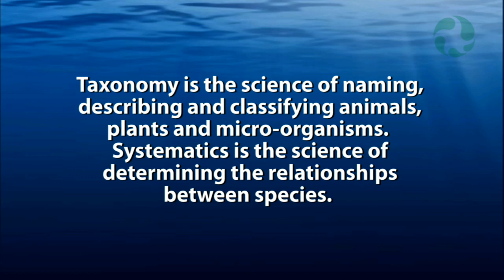Documenting Biodiversity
Noel Alfonso is an ichthyologist with the Canadian Museum of Nature. His research involves the taxonomy and systematics of fish species. The specimens and data that he collects from the field are compared to long-term data sets, and can yield information about changes to the environment. For example, data on an indicator species such as the Brook Silverside, a fish that is sensitive to water quality, may indicate a problem with river health.